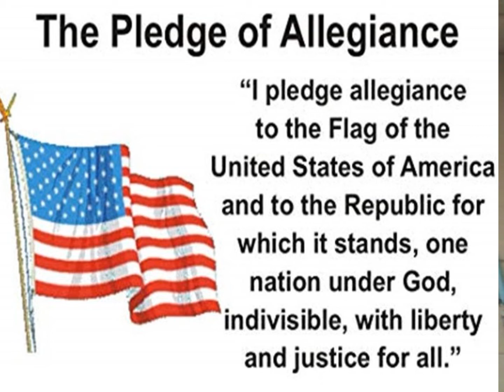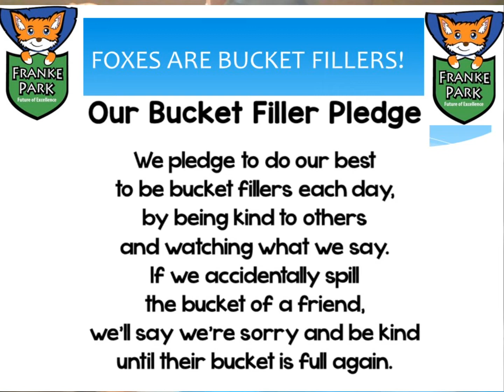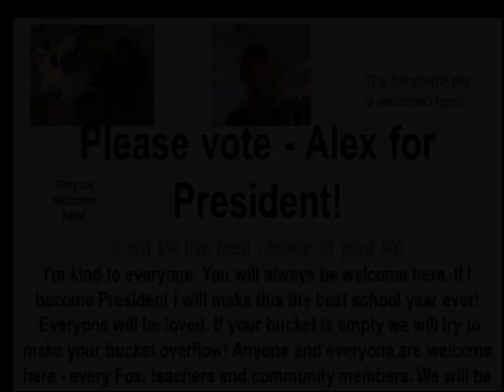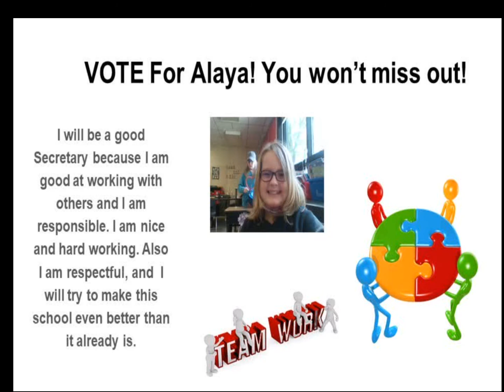August 31st Morning Announcements